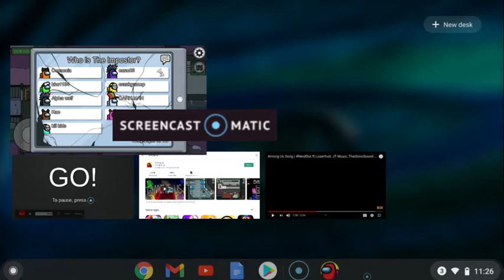among us but I can only use crank game plays intro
one of my favorite videos to record